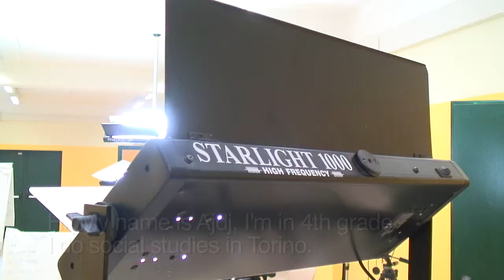Reportage of the SitCom Workshop in Turin, 2009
EMN is holding its international workshop Create and Share your Digital Media which will focus on fostering creativity and promoting active citizenship and social inclusion with digital media and the Web 2.0 for October 2009. The goal of the workshop is to promote young people's, in particular young people at risk of social exclusion, active citizenship and social inclusion through the creative use of digital media in a non-formal learning environment.

The workshops were hosted at the Mirafiori Media Centre in Torino (Italy) and will involve more than 30 young people aged 15-25 and 7 group leaders from: Belgium, Bosnia and Herzegovina, Finland, Ireland, Italy, Norway and Poland.